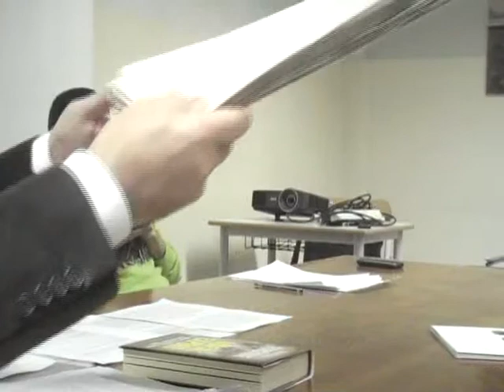David Oddone parla dell'operazione Vulcano